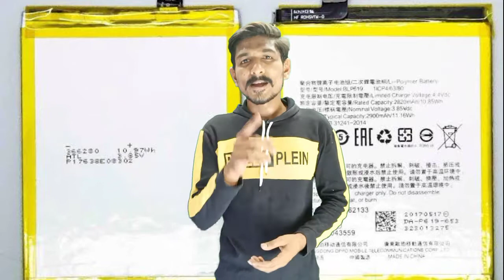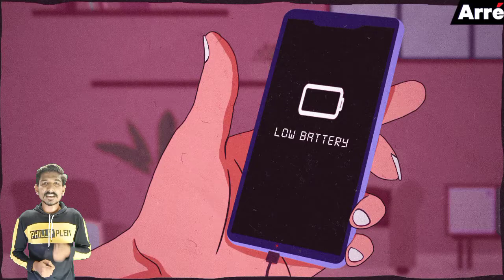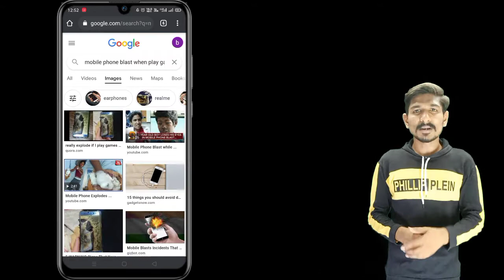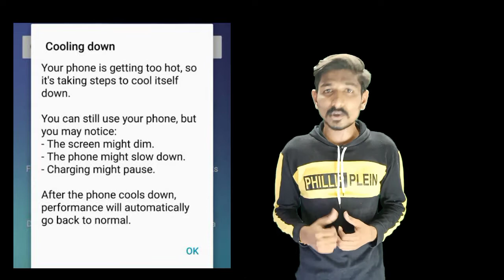why mobile phone blast|ये गलतिया कभी मत करना|Explosion 💥 Does Or Doesn't |Mobile Blast Kaise Hota He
Hello Friend's Ajj Ke is Video Me Apko Batayege Ki Smartphone Ki Battery Explosions , Blast , Burn & Swell Kyu Ho Jati Hain.
Video Ko End Kat Jarur Dekhna Or Agar Apko Meri A Video Achhi Lage To Please Subscribe Bad Me Karna Sabse Pahele Video Ko SHARE Karna Kyuki Is Video Me Like Comments Se Jyada Hame Kisi Ke Bhi Sath Aisa No Ho Usaki Chinta Hain.
(Safety Is The 1st Priority)

Kutch-Gujarat (india) .